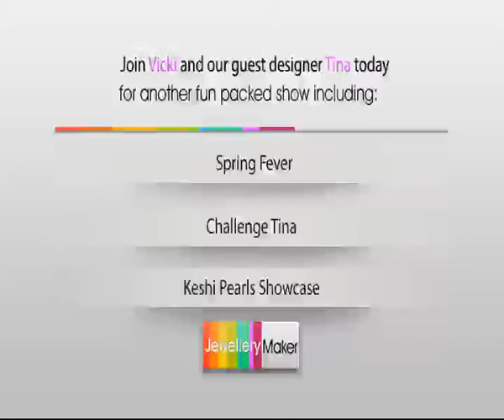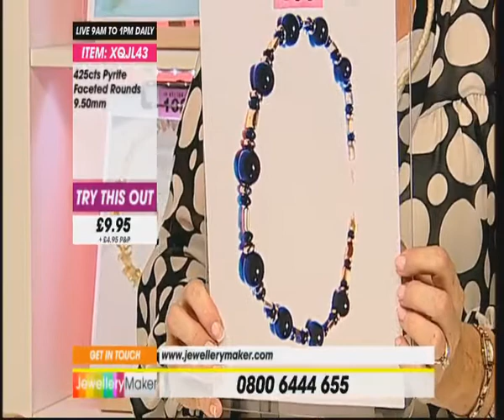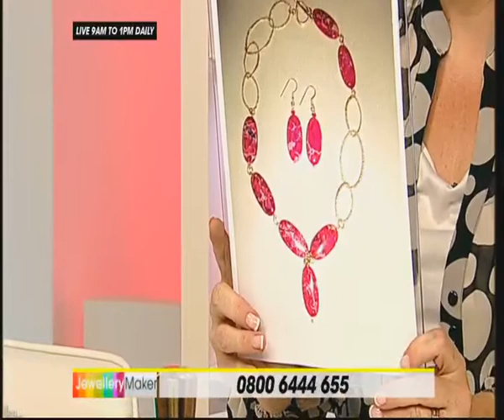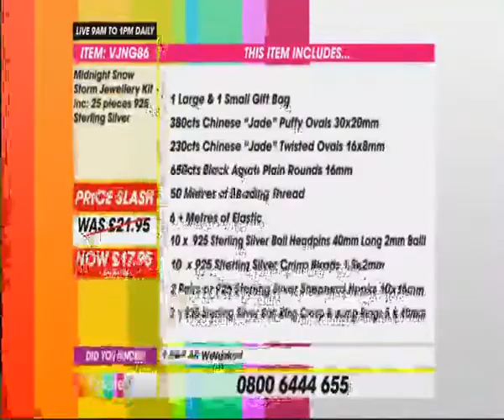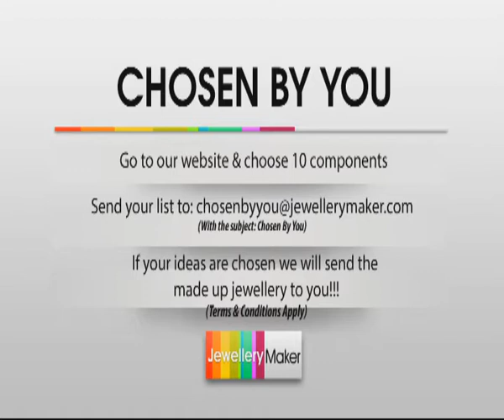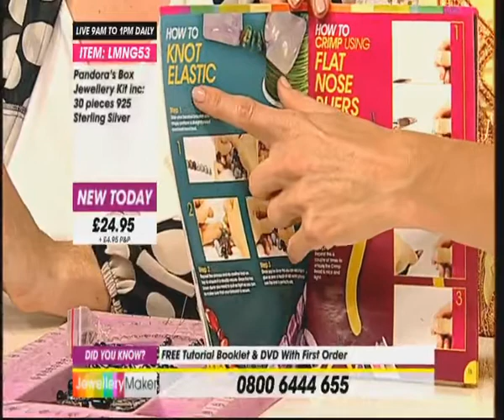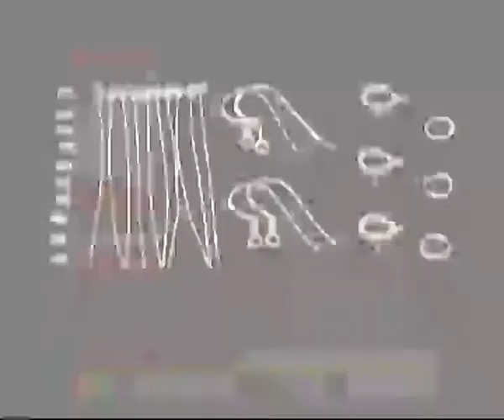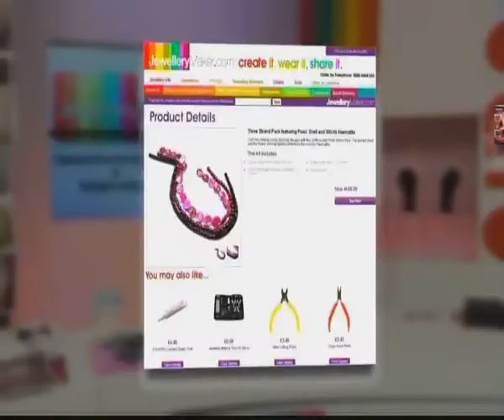Jewellery Maker Live | 24/02/12